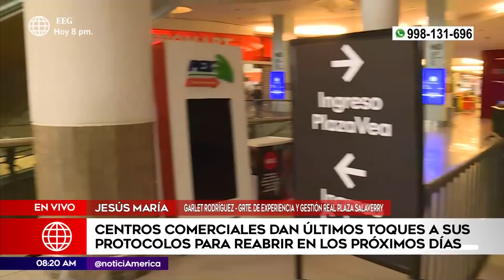Primera Edición: Centros Comerciales dan últimos toques a sus protocolos para reabrir (HOY)